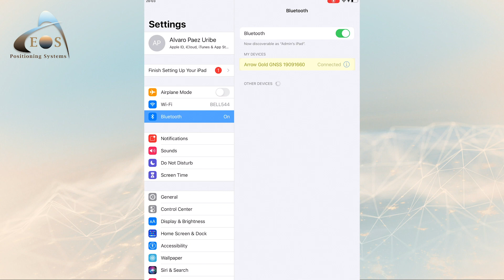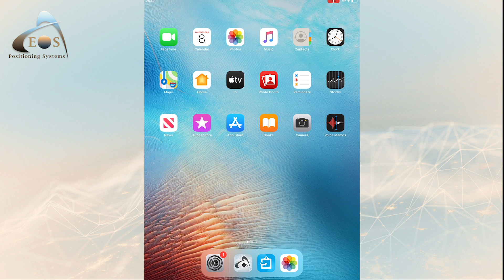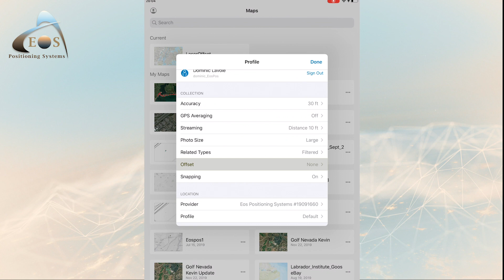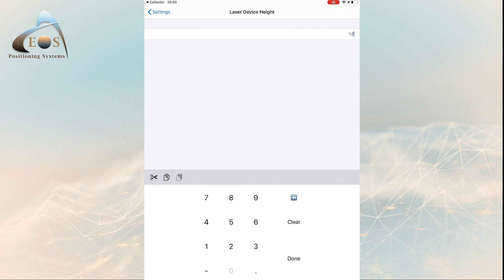(1) Eos Laser Mapping - Configuring settings in Collector and Eos Tools Pro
Welcome to Eos Laser Mapping with Collector for ArcGIS.

This video series will walk you through the steps required to perform your Laser Mapping workflow. In this video, we will show you how to configure some initial settings in Collector and Eos Tools Pro.

To learn more, please visit the Laser Mapping section of our